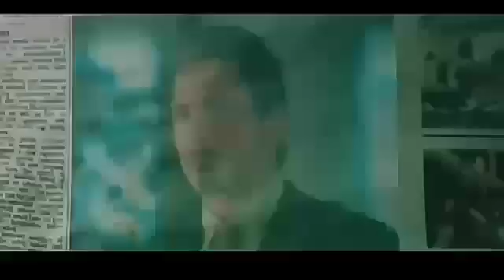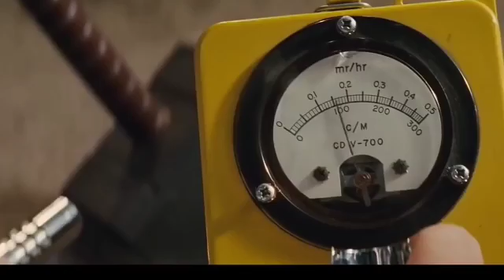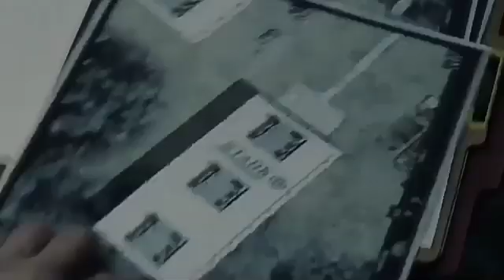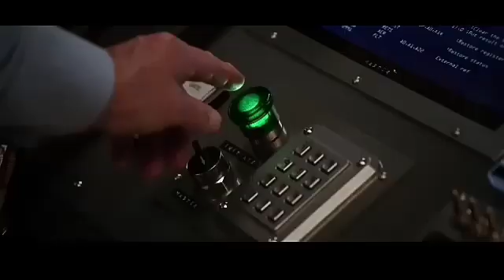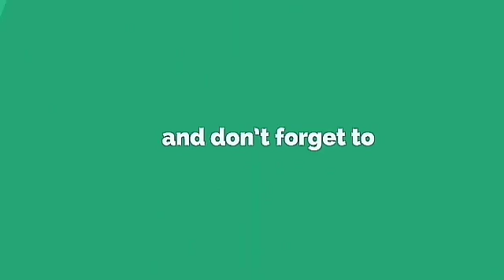Marvel Movies in Chronological Order : Road to Endgame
Trailers and clips of Marvel Movies :-

1. CAPTAIN AMERICA : THE FIRST AVENGER (2011)

2. IRON MAN (2008)

3. THE INCREDIBLE HULK (2008)

4. IRON MAN 2 (2010)

5. THOR (2011)

6. THE AVENGERS (2012)

7. IRON MAN 3 (2013)

8. THOR : THE DARK WORLD (2013)

9. CAPTAIN AMERICA : THE WINTER SOLDIER (2014)

10. GUARDIANS OF THE GALAXY(2014)

11. GUARDIANS OF THE GALAXY Vol. 2 (2017)

12. AVENGERS : AGE OF ULTRON(2015)

13. ANT-MAN (2015)

14. CAPTAIN AMERICA : CIVIL WAR(2016)

15. SPIDERMAN : HOMECOMING (2017)

16. DOCTOR STRANGE (2016)

17. THOR : RAGNAROK (2017)

18. BLACK PANTHER (2018)

19. AVENGERS : INFINITY WAR (2018)

20. ANT-MAN AND THE WASP (2018)

21. CAPTAIN MARVEL (2019)

22. AVENGERS : END GAME (2019)
90